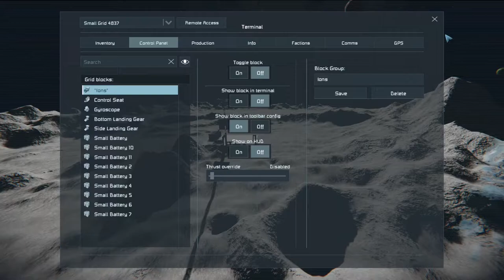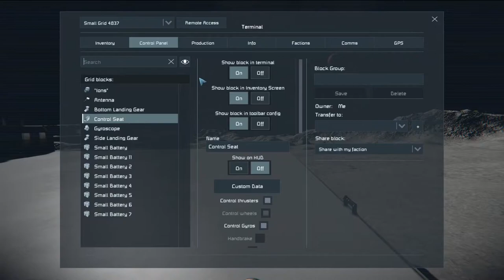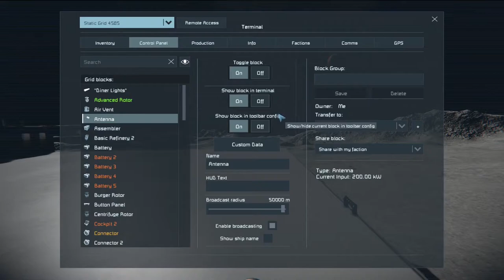How To Build An Effective Centrifuge Ship Launcher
Need to get off a celestial body in a hurry, check out this centrifuge spacecraft launcher! It spins the small ship to 30 rpm and then releases it at a 45 degree angle away from the celestial body. Try it out!